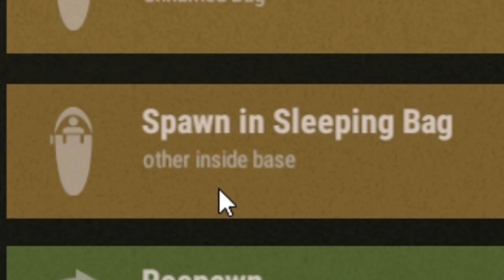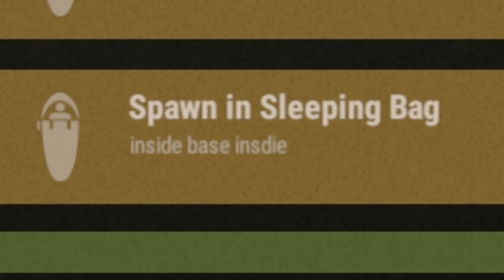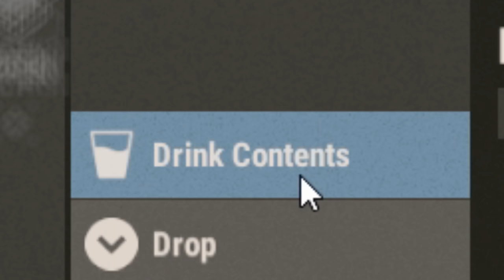STORMING THE ISLAND FORTRESS - Rust (Part 2/2)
Big thank you to my patrons:
Damien Rodriguez
Slim TRC
Accipiter
Adam Martin
Admiralwaffles
Aidan Plunkett
Alex Bucio Olivares
Alex Pavek
Alunite
Annabelle
AnotexX
asher Feldman
Austin Roebuck
Bakajelloo
Bavarian Banshee
Bennet Huch
Bosli
Calvexx
Cfomodz Gaming
chad ponton
Chris
Christopher Crabtree
Dizzy22
Dungeonkills
Felix Howard
gabmonster03
ItsGarrison
Harlan B Bryant
Hunter Martin
Jack Harris
James H
Jan Krcal
Janvier Suman
Jarrett Hobbs
Justin O'Donnell
knowingerty
LightenAll
Liu Junior
ImMatman
michael kalinowski
Michael Sinden
Mike Mulhausen
Mitch Ploenske
Moritz Kiesow
Mortlet
Nick Gus
Noah Jahn
Oof
Percy Grunwald
Philip John Knight
Rhys
River Raske
Sacha Brenac
Shonnery Huckins
sneakyfishy
SoapTurtle
Spaced Nation
Sven The Nord
Taiylor
The Green Head Guy
Toni Mihai
UhGreenKnight
William Ratcliffe
Wreach_kalimeur
Xenarzio
YungDiverse
マンゴー

Specs:

Processor: Intel(R) Core(TM) i7-8700K CPU @ 3.70GHz
RAM: 32GB DDR4-3200 RAM
Video Card: NVIDIA GeForce GTX 1080 Ti 11GB GDDR5X
2 TB Hard Drive
500 GB SSD